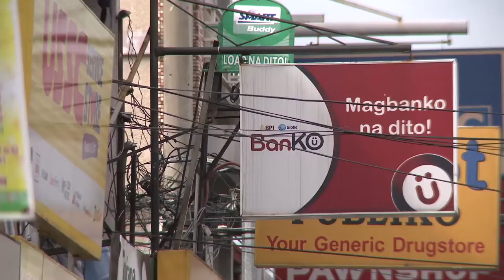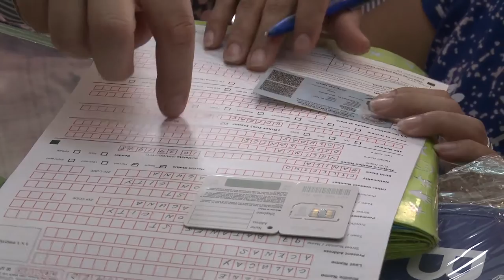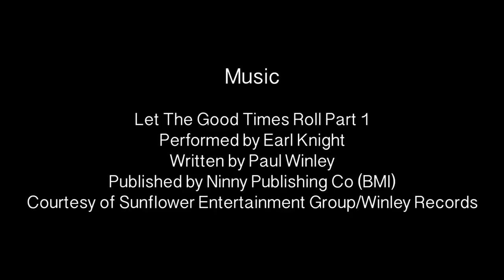No Near Bank: financial inclusion in the Philippines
This film shows how an enlightened approach to financial regulation is opening up opportunities to create innovations for poor and low income customers in the Philippines. Before G-Cash came to the island of Rapu-rapu, customers had to take a 3-hour boat ride to the nearest bank branch in Legazpi, with only two passenger boats a day, to do basic banking. Today they can receive remittances and pay bills using a cellphone through the local grocery store, a G-Cash agent.

In Manila, we see low income clients in Quezon City opening new bank accounts through their local pharmacy store. Outsourced Know Your Customer, or KYC rules, allow trained agents to verify the identity of people opening new accounts. Regulations have allowed the banks to accept Barangay certificates, the certification of a local community leader, for ID purposes.
These efforts to create regulation that promotes financial inclusion can actually contribute to financial stability and integrity, says Pia Roman of the Philippines central bank.
Filmed by Peter Cairns
Produced by Jeanette Thomas